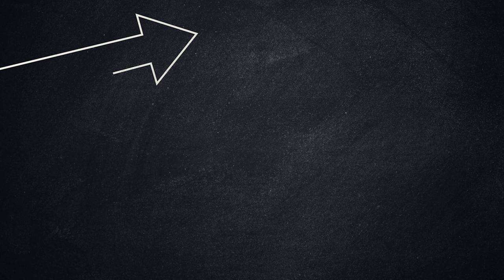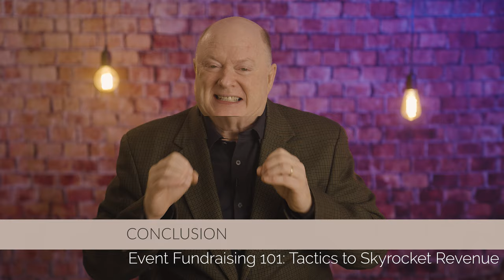Event Fundraising 101: Proven Tactics to Skyrocket Your Nonprofit's Revenue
➡️ Event Fundraising 101: Proven Tactics to Skyrocket Your Nonprofit's Revenue | Tips for Nonprofits & Fundraising

Join Jim Dempsey - Fundraising as I drill down into proven tactics to skyrocket your nonprofit's revenue stream.  These tactics have been proven to see success over many decades and will help you take your development and fundraising efforts to the next level.  Learn actionable steps to make your event a winner, get fully funded this year and achieve your God-given mission and vision.

Timeline:
00:00 - Introduction
00:21 - Strategy #1
01:14 - Strategy #2
02:10 - Strategy #3
03:18 - Strategy #4
04:27 - Strategy #5
05:41 - Final Thoughts